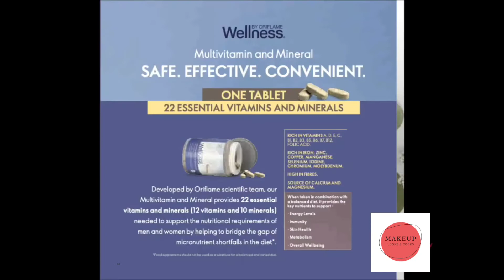Oriflame August 2022 Catalogue Full HD | August 2022catalogueoriflame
Oriflame August 2022 Catalogue Full HD

Oriiflame August 2022 catalogue Full HD
OriiflameAugust2022 catalogue Full HD

Oriflame catalogue 2022
Oriflame cataloge 2022
Oriflame August catalogue 2022
Oriflame August 2022 catalogue
Oriflame cataloge August 2022
August 2022oriflame catalog

Hi guys 😌
 This is a new Oriflame for the month of August 2022 in this catalogue you will get to know about the new offers of August 2022. So guys Oriflame has launched new offers and new products for the month  August 2022

The other products oriflame offers are:

oriflamebb creams

Oriflame has also introduced vitamin c range

Oriflame in August 2022 catalogue introduce

newOriflame July 2022 Catalogue Full HD